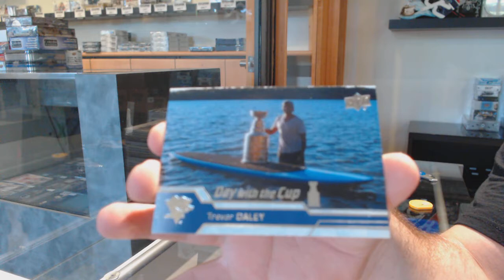16-17 UD Series 1 & 16-17 UD Series 2 Hockey Box Break - C&C GB #11,807